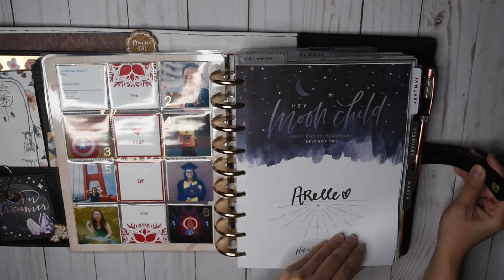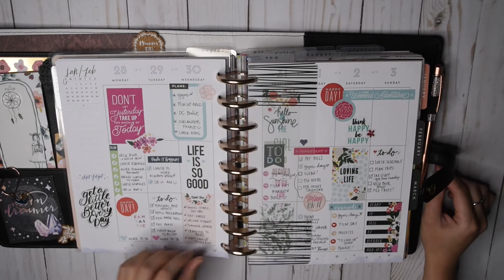January Flip Through in my Catch-All Planner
Sup yo! Enjoy a little flip through of January in my catch-all planner :)

MY PLANNER
⭐︎ Boho Dreams Classic Happy Planner (Vertical Layout)

MUSIC USED
⭐︎ "Morning Dance" by Finn Fandango via Sounsdtripe